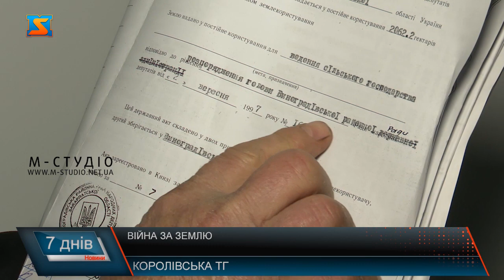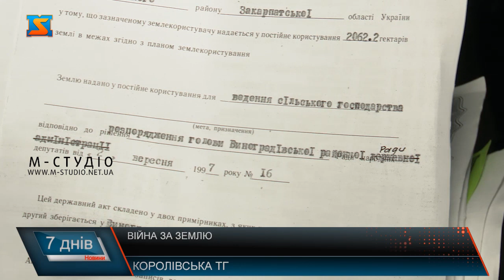Війна за землю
Працівникам колишнього радгоспу ім. Тараса Шевченка після його ліквідації були надані пайові частки у вигляді земельної ділянки. Донедавна пайовики спокійно користувались землею,яку вважали власною. Та господар теплиць,що в околицях селища Королево, запевняє,що земля (понад 2000 гектарів),яка охоплює села: Черна,Хижа,Новоселиця,Веряця,Горбки та селище Королево – є його власністю.За словами селищного голови, Павло Дробишев,який вважає себе правонаступником,раніше на земельні ділянки не претендував. Пайовики ж вважають це фактично рейдерським захопленням їхніх земель.